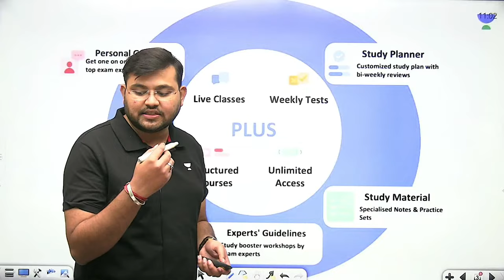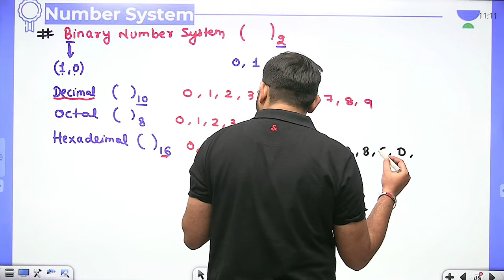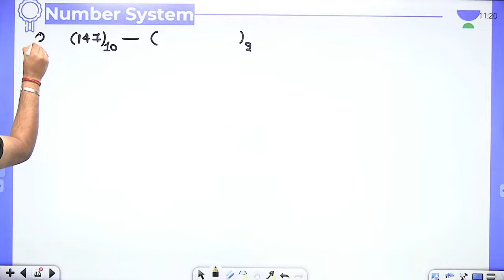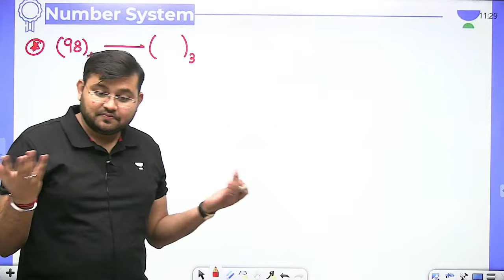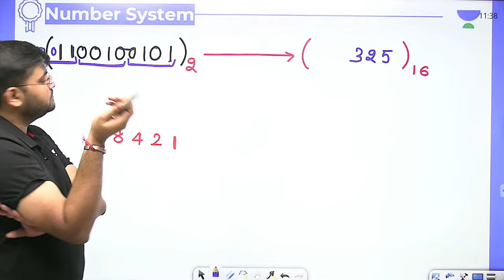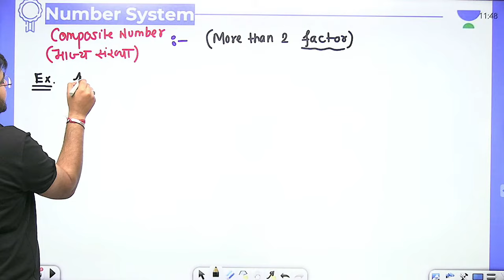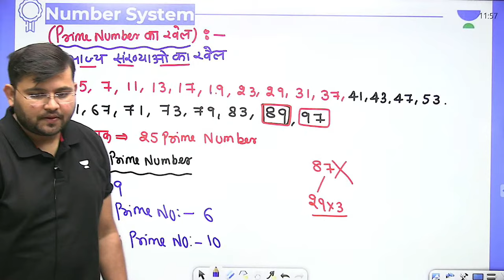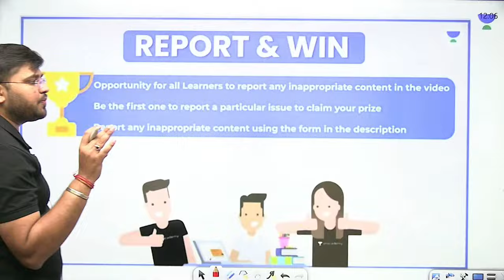Number System | Lecture-138 | Maths | NTPC CBT 2/Group D/SSC CGL | wifistudy | Sahil Khandelwal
In this session, Sahil Sir will be teaching about Number System problems from Maths For NTPC CBT 2/Group D/SSC CGL | Number System | Maths By Sahil Sir | Number System Maths Questions | wifistudy

Unacademy Learner App Benefits:
1. Learn from your favorite Educator
2. Dedicated DOUBT sessions
3. One Subscription, Unlimited Access
4. Real-time interaction with Educators
5. You can ask doubts in a live class
6. Limited students
7. Download the videos & watch them offline

✿ Morning Shows:
05:00 AM - Current Affairs Quiz Show by Bhunesh Sir
07:00 AM - General Science by Shipra Ma'am
07:30 AM - GK by Bhunesh sir
08:00 AM - Current Affairs Show by Bhunesh Sir
08:40 AM - Vocabulary Show by Harsh Sir

✿ RRB Group D Mahasangram batch:
09:00 AM -  GK/CA by Shipra ma’am
09:30 AM - Science by Neeraj Sir
10:15 AM - Reasoning by Deepak Sir
11:00 AM - Maths by Sahil Sir
12:00 PM - General Awareness by Rohit  Sir

12:30 PM - Maths by Sahil Sir (group D/CBT2)
02:00 PM - GK By Rohit Kumar
03:00 PM - Science by Shipra Ma'am (recorded session)
04:00 PM - Reasoning by Deepak Sir

✿ SSC CGL Foundation Batch 2021:
06:00 PM - English by Sanjeev Rathore
07:00 PM - General science By Amandeep Sir
08:00 PM - Maths by Dhasu Sir
09:00 PM - Reasoning by Ritika Ma'am

✿ For All Exams Foundation Batch:
05:00 PM - English by Sandeep kesarwani
06:30 PM - Reasoning by Hitesh sir
10:00 PM - Reasoning by Akash Sir
11:00 PM - Maths by Naman Sir